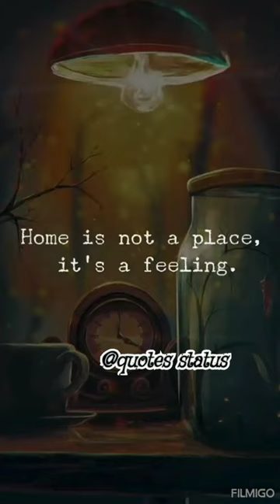home is not a place... ❤️home feeling true line quotes ...